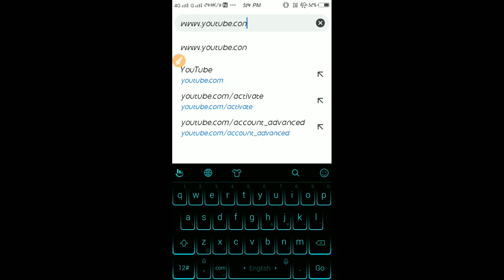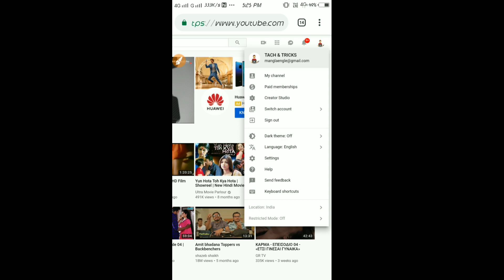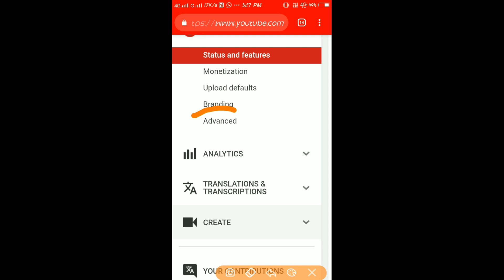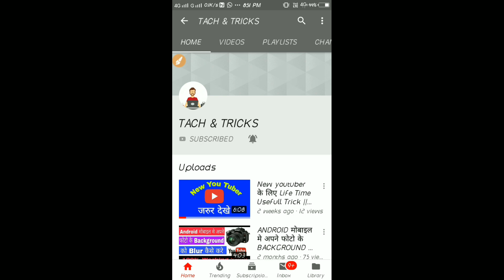Subscribe Hide kaise kare || ओर इसके फ़ायदे क्या है ?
Hello Friends 🙋

Mene aapko aaj ki is video me btaya he ki aap kese apne youtube channle se subscribers ko hide kr skte he or subscribers ko hide krne se apko ky fayde ho skte he .

Hamari or bhi esi hi video ko link :-

              ( Desclaimer )